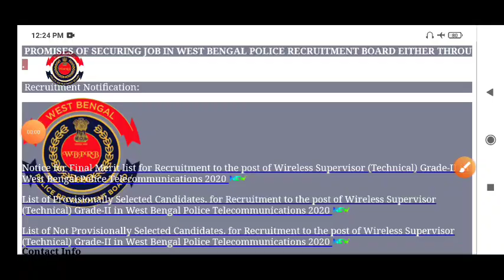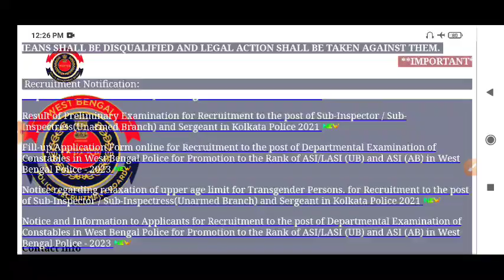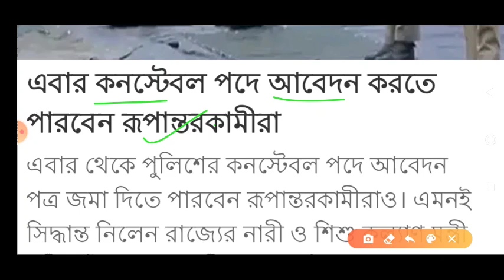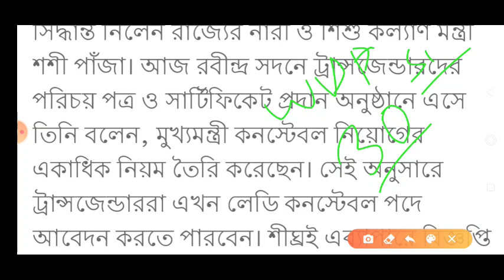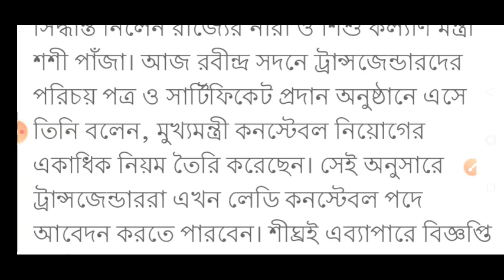WBP New Vacancy Update 2023 || WBP নিয়োগ নতুন নিয়মে হবে ঘোষণা মুখ্যমন্ত্রী || WBP Si New Vacancy